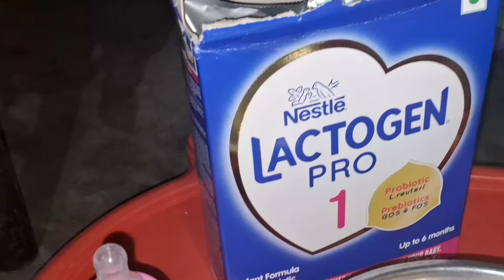New Bron Labrador Puppy's feeding Time || Mother dog milk not coming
Malbazar Jalpaiguri WB